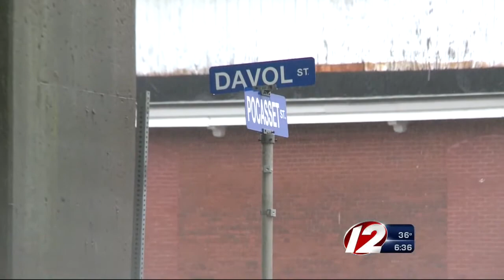Pinpoint Weather Alert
Southeastern New England is dealing with heavy rain this weekend